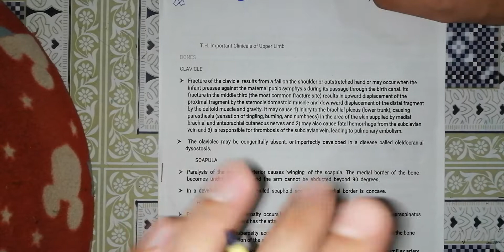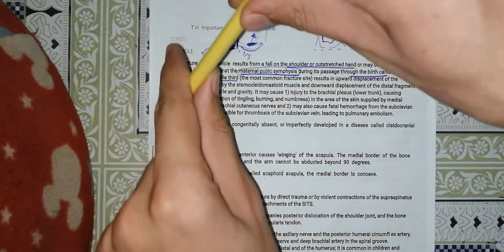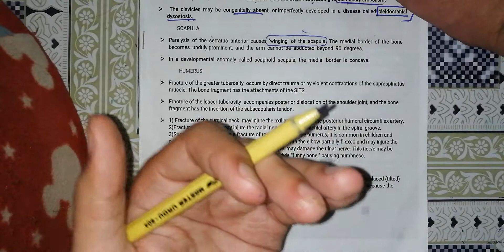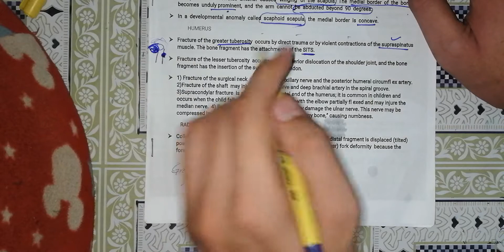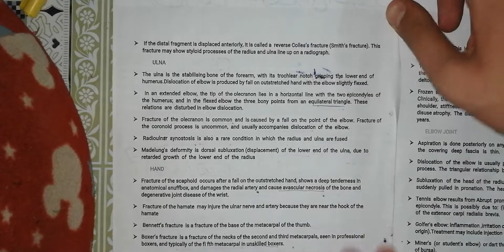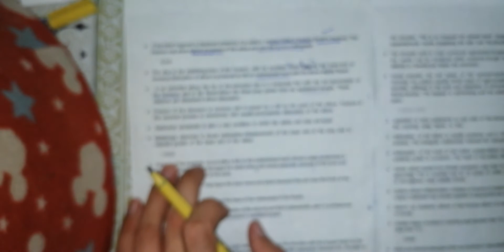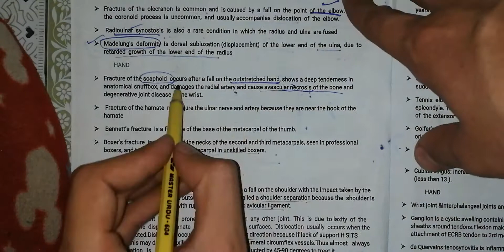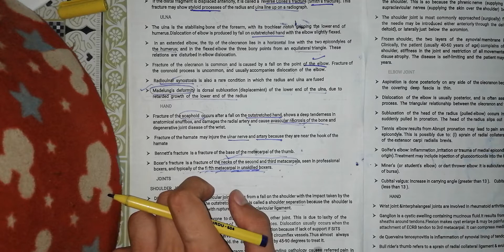🧶1#CLINICAL OF UPPER LIMB.anatomy MBBS FCPS PART 1.😅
T.H.ImportantClinicalsofUpperLimb
BONES
CLAVICLE
 Fractureoftheclavicleresultsfromafallontheshoulderoroutstretchedhandormayoccurwhenthe
infantpressesagainstthematernalpubicsymphysisduringitspassagethroughthebirthcanal.Its
fractureinthemiddlethird(themostcommonfracturesite)resultsinupwarddisplacementofthe
proximalfragmentbythesternocleidomastoidmuscleanddownwarddisplacementofthedistalfragment
bythedeltoidmuscleandgravity.Itmaycause1)injurytothebrachialplexus(lowertrunk),causing
paresthesia(sensationoftingling,burning,andnumbness)intheareaoftheskinsuppliedbymedial
brachialandantebrachialcutaneousnervesand2)mayalsocausefatalhemorrhagefromthesubclavian
veinand3)isresponsibleforthrombosisofthesubclavianvein,leadingtopulmonaryembolism.
 Theclaviclesmaybecongenitallyabsent,orimperfectlydevelopedinadiseasecalledcleidocranial
dysostosis.
SCAPULA
 Paralysisoftheserratusanteriorcauses'winging'ofthescapula.Themedialborderofthebone
becomesundulyprominent,andthearm cannotbeabductedbeyond90degrees.
 Inadevelopmentalanomalycalledscaphoidscapula,themedialborderisconcave.
HUMERUS
 Fractureofthegreatertuberosityoccursbydirecttraumaorbyviolentcontractionsofthesupraspinatus
muscle.ThebonefragmenthastheattachmentsoftheSITS.
 Fractureofthelessertuberosityaccompaniesposteriordislocationoftheshoulderjoint,andthebone
fragmenthastheinsertionofthesubscapularistendon.
 1)Fractureofthesurgicalneckmayinjuretheaxillarynerveandtheposteriorhumeralcircumflexartery.
2)Fractureoftheshaftmayinjuretheradialnerveanddeepbrachialarteryinthespiralgroove.
3)Supracondylarfractureisafractureofthedistalendofthehumerus;itiscommoninchildrenand
occurswhenthechildfallsontheoutstretchedhandwiththeelbowpartiallyflexedandmayinjurethe
mediannerve.4)Fractureofthemedialepicondylemaydamagetheulnarnerve.Thisnervemaybe
compressedinagroovebehindthemedialepicondyle“funnybone,”causingnumbness.
RADIUS
 Colles’sfractureofthewristisadistalradiusfractureinwhichthedistalfragmentisdisplaced(tilted)
posteriorly,producingacharacteristicbumpdescribedasdinner(silver)forkdeformitybecausethe
forearmandwristresembletheshapeofadinnerfork.